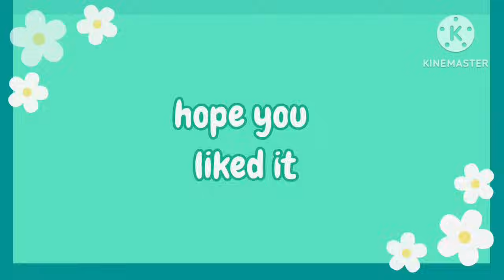ଶେଷରେ 15 ମାସ ପରେ ଓଡିଶାରେ ପହଞ୍ଚିଲୁ 🥰 ମା ସ୍ନେହ ଆଗରେ ସବୁ ଫିକା ଲାଗେ